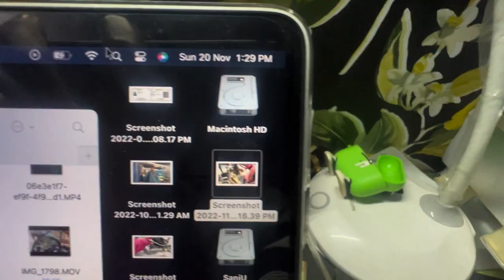😱REAL CHOR BAZAAR DELHI | चोर बाजार | I PHONE, LAPTOP, CAMERA, SHOES | JAMA MASJID CHOR BAZAR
😱The REAL चोर BAZAR Delhi EXPOSED😱🔥- Iphone In Just ₹50 [Dslr Camera, Shoes, Watches, Electronics]

The REAL CHOR BAZAR Delhi EXPOSED😱🔥- Iphone In Just ₹50 [Dslr Camera, Shoes, Watches, Electronics]

ADDRESS -
THIS MARKET OPEN ONLY SUNDAY AT EARLY MORNING NEAR JAMA MASJID